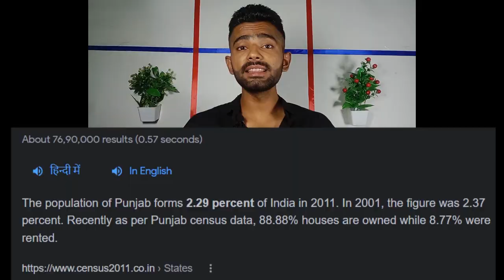Sidhu Moosewala case | Moosewala Murder Reason | Punjab Gun Culture | Sidhu MooseWala Murder Mystery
Sidhu Moose Wala Murder : Sidhu Moose Wala Murder Case is Result Of Gangsters Rivalry In Punjab. We Have Described How Gun Culture Is Formed In Punjab. And Planning Of Sidhu Moose Wala's Murder Was Being Done From Last 8 Months When Vikki Middukhera Was Assacinated. And His Murderer Was Sidhu's Manager And Sidhu Helped Him To Leave India And Go To Australia. We Have Also Described WHat Was Situations In Punjab After Indira Gandhi's Assacination In 1980. Halqa System Is Also Explaine In This Video.

Sidhu Moose Wala | Sidhu Moose Wala Death Reason | Singer Sidhu Moose Wala | Singer Sidhu Death | Sidhu Mooswewala Death Mystery

About Channel:
 In this channel you will get educational videos related to current affairs, General knowledge, Economy, Indian foreign relationships & conflicts, Border tentions in india, Indian army, army defence equipments, indian army defence deals with other countries, Science & Technology,  History related videos, Computer, Science & Technology,, regional and international politics, Indian Defense related content, Space Technology, Indian Map & World Map, Social education videos, Social awareness videos
 If you are trying to crack UPSC, BSSC, UPSSSC, SSC,  UPPCS, BPSC, Bank, Indian Railway, Indian Airforce, NDA, CDS, CPF and Other competitive Examination then you shoud watch our videos, I hope our videos can help you in this.
Content Ready Everytime
We make videos for your education and enjoyment